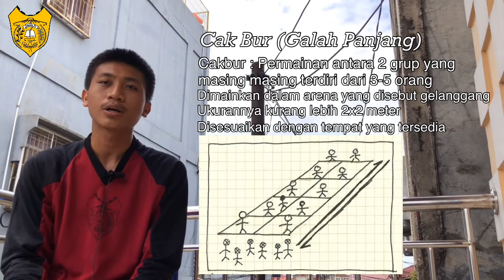PERMAINAN TRADISIONAL GALAH PANJANG ChandraBintang 12mia1